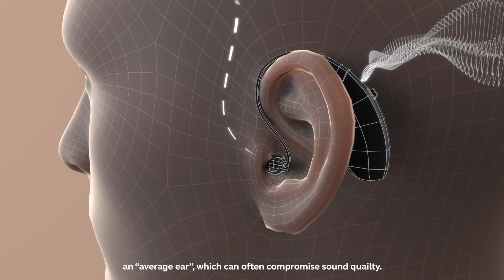ReSound ONE: A hearing aid breakthrough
ReSound ONE™ is our groundbreaking Microphone & Receiver-In-Ear (M&RIE) hearing aid that changes the rules of what to expect by giving each person an individualised hearing experience.

Using an additional microphone to capture sound inside the ear canal, people can experience sound and hear it as nature intended. GN Hearing CEO and President, Gitte Aabo, tells the story behind this hearing innovation.